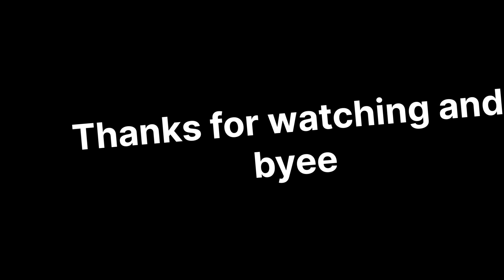गणपती बाप्पा विसर्जन 2023 कोपरखैरणे गाव 🥹🙏🏼|| ganpati bappa visarjan koparkhairne gaon❤️